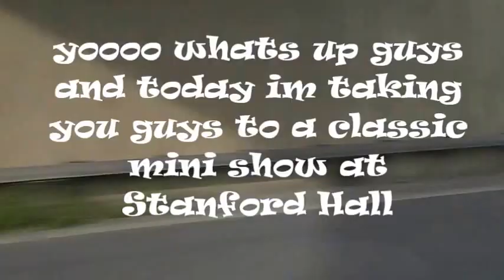A Day At Stanford Hall 2015 Classic Mini